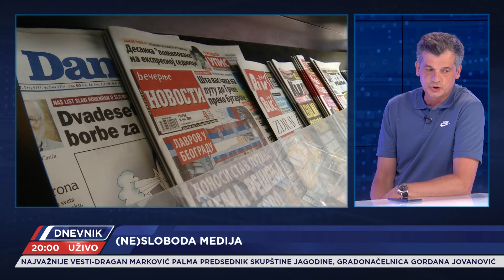GOST: O novom Kodeksu novinara Željko Bodrožić NUNS